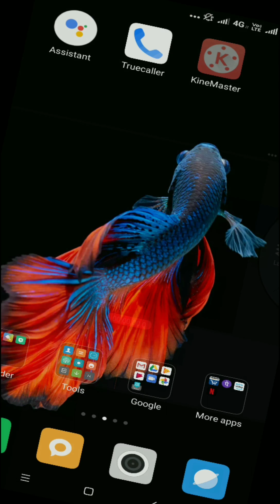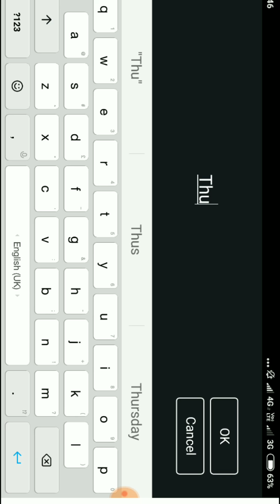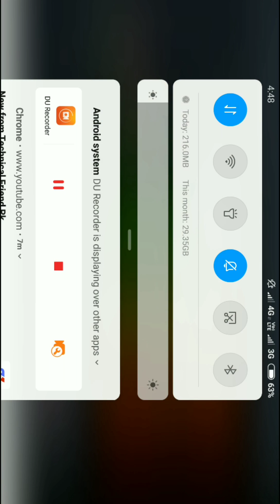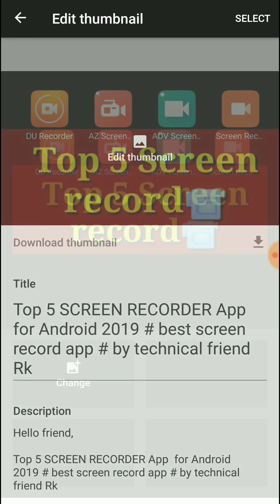thumbnail kaise banaye how to create thumbnail thumbnails banaYe asaan tarika technical friendrk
Helly

thumbnail kaise banaye mobile se thumbnails banaYe  asaan tarika

Ap is vedios me thumbnails bana dikhenge ekdam asani se

next vedios

thumbnail kaise
kaise thumbnail banaye
thumbnails babaye
simle tarike se
simple thumbnail
youtube cover
title and thumbnail
photo edit
youtube edit